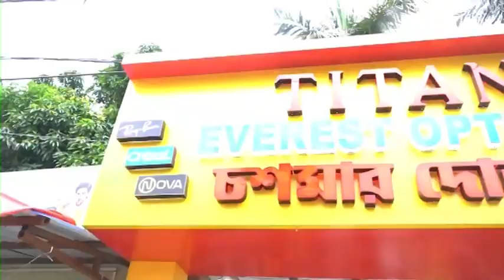Berhampore: দুর্গাপুজো উপলক্ষে আগমনী সন্ধ্যা ও বস্ত্র বিতরণ অনুষ্ঠান সৈদাবাদে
রবিবার সন্ধ্যায় সৈদাবাদ এর একটি শিক্ষা প্রতিষ্ঠান সংকৃতী বিদ্যগৃহ ও সকল ছাত্র ছাত্রীদের উদ্যোগে দুর্গাপুজো উপলক্ষে আগমনী সন্ধ্যা ও বস্ত্র বিতরণ অনুষ্ঠান আয়োজন করা হয়